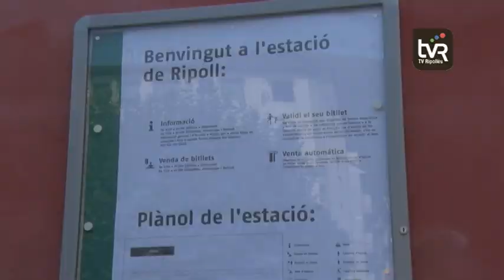El tren fantasma portarà viatgers a Ripoll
El tren que surt cada dia feiner a dos quarts de 6 del matí des de l’estació de Ripoll, implica que un comboi hi ha d’arribar per ser-hi a primera hora. Fins ara, el vehicle utilitzat ve de Vic la nit abans, d’on surt a les 22.56, però fa aquest trajecte buit, ja que la darrera estació on deixa passatgers és la de la capital osonenca. Per això se l’ha anomenat el ‘tren fantasma’. Però això canviarà a partir del 3 de setembre, ja que Renfe ha confirmat que aquest tren començarà a portar passatgers fins a Ripoll i pararà a totes les estacions. Una notícia ben rebuda, tot i que amb retard, des del col·lectiu ‘Perquè no ens fotin el tren’.